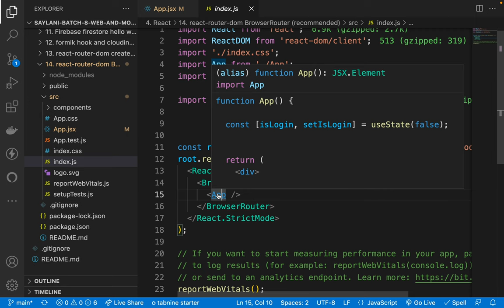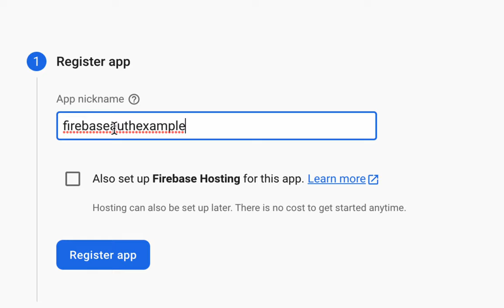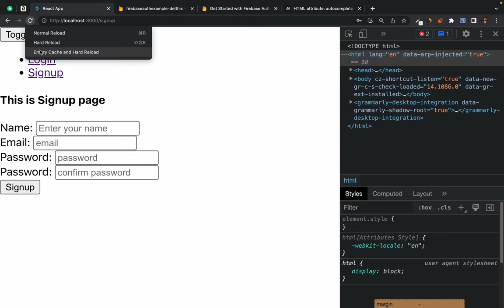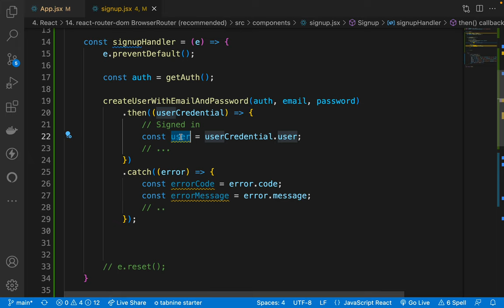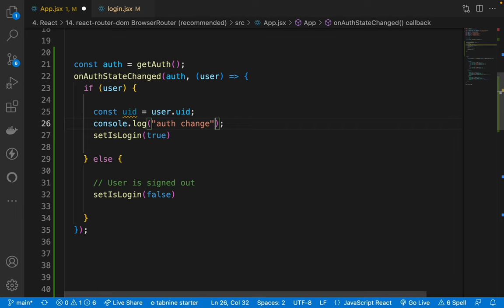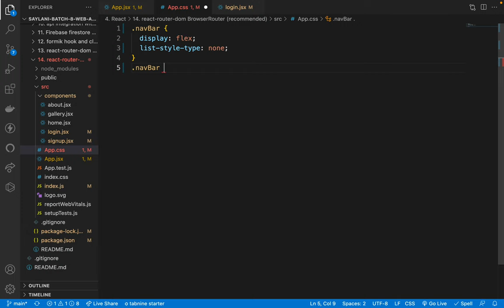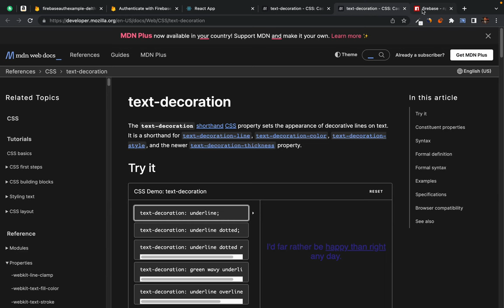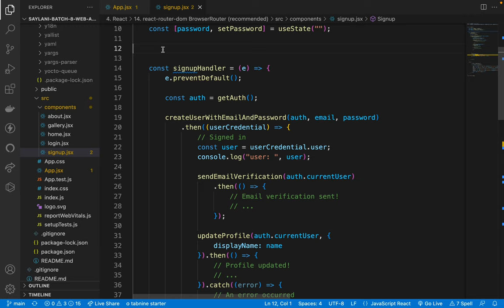60. Firebase authentication from scratch (email password authentication)